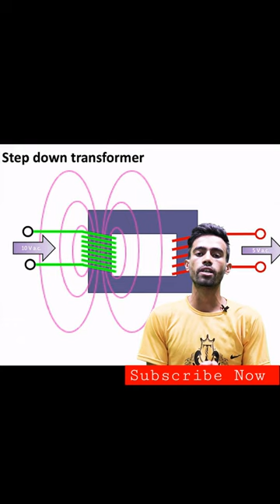step up and step down transformer